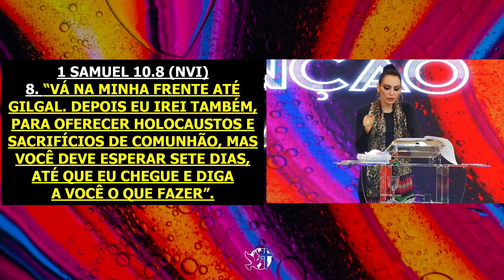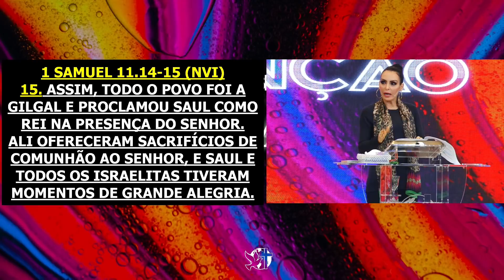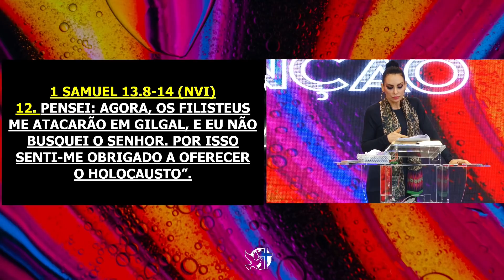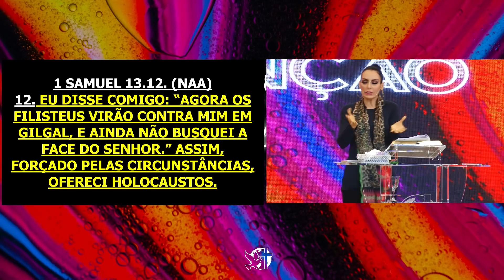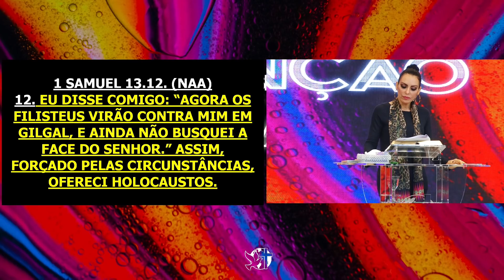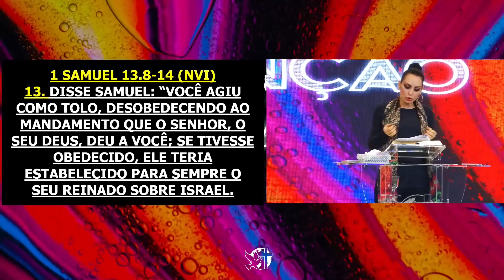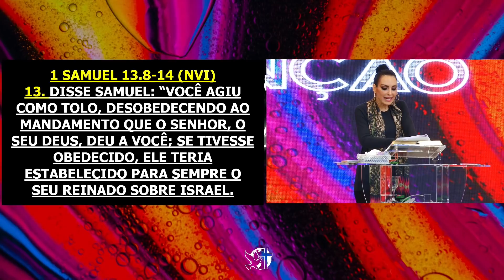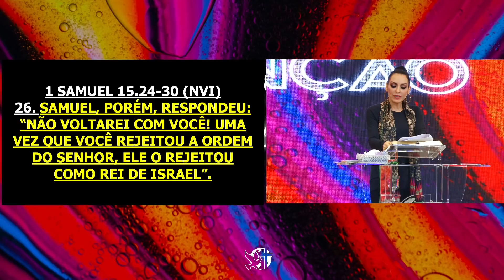A mesma unção | Palavra de Vida e Fé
Reunião realizada Quarta 9 de Junho de 2021 no Templo sede do Ministério Mudança de Vida - Rua Taquari, 995 - Mooca-SP

Saul e Davi foram homens escolhidos e ungidos para servir aos propósitos de Deus. Os dois receberam a mesma unção.
Os vasos foram diferentes, mas a unção foi a mesma, o profeta foi o mesmo, mas cada um usou de uma forma.
As atitudes revelaram o coração de cada um. Saul recebeu tudo e não honrou nada. Ele revelou um coração enganoso, sem sinceridade e desobediente e seu deus era a imagem. Enquanto que Davi revelou verdade no íntimo, um coração sincero e totalmente entregue a Deus. Não foi um homem perfeito, mas foi submisso à vontade de agradar ao Senhor.
ONDE ESTÃO OS DAVIS DESTA GERAÇÃO? ONDE ESTÃO OS CORAJOSOS QUE NÃO TOLERAM O QUE DEUS NÃO TOLERA?
ONDE ESTÃO OS QUE TEM BEM CLARO AS PRIORIDADES, E ELAS SÃO EM HONRAR A DEUS, E A TUDO QUE É DE DEUS E PARA DEUS?
Deus está sempre nos observando e procurando corações sinceros e entregues a Ele, assim como era o de Davi, o homem segundo o coração de Deus.

Referências Bíblicas: 1 SAMUEL 10.1/ 1 SAMUEL 16.13/ 1 SAMUEL 10.10b/ 1 SAMUEL 11.6/ 1 SAMUEL 16.14a/ 1 SAMUEL 10.8/ 1 SAMUEL 11.14-15/ 1 SAMUEL 13.8-14, 12 / 1 SAMUEL 13.19-22/ 1 SAMUEL 15.24-30/ / ZACARIAS 12.8b/ ATOS 13.22-23/ 1 SAMUEL 16.7/ HEBREUS 5.12

Plante no reino de Deus. Plante o boa semente na boa terra.

A mesma unção